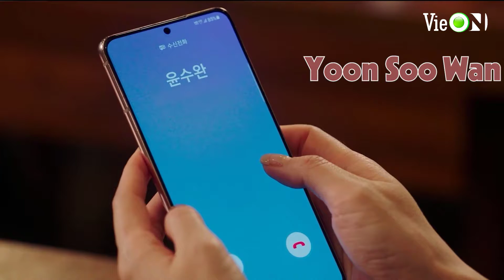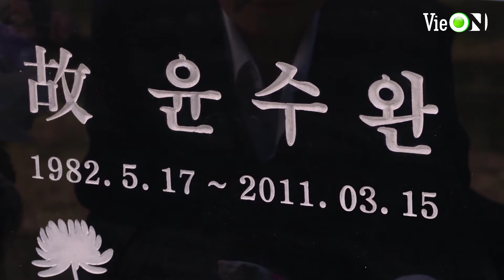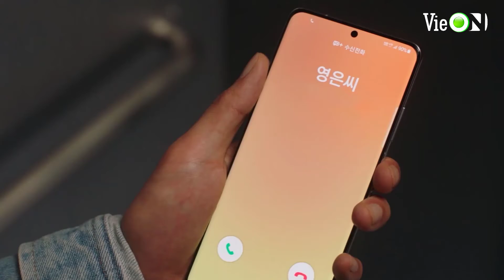VieON Review| Bây Giờ Chúng Ta Đang Chia Tay Tập 7-8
🍏Đón xem Bây Giờ Chúng Ta Đang Chia Tay vào 23:10 thứ 6& 7 hàng tuần trên VieON nha!

🔰Ứng dụng VieON sẽ mang đến cho bạn kho nội dung giải trí khổng lồ, đa dạng và đặc sắc trên nhiều nền tảng. VieON sở hữu kho nội dung có bản quyền lớn nhất Việt Nam, bao gồm phim điện ảnh bom tấn Hollywood, Châu Á, Phim Truyền hình, Phim Việt Nam, Phim Hàn Quốc, Phim Trung Quốc..., hàng trăm kênh truyền hình, cùng với Gameshow đỉnh đa dạng thể loại.